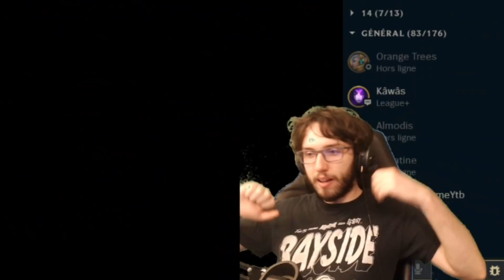Galio boss de fin est imbattable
Petite partie de TFT où il est totalement impossible d'obtenir 9 Fanatiques...